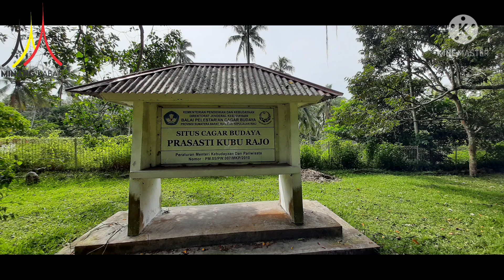PRASASTI KUBU RAJO , MENGUAK JEJAK ADITYAWARMAN DAN PAGARUYUNG